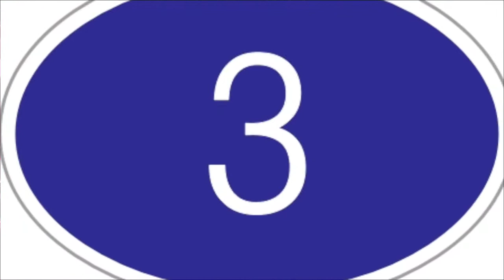Top 6 Copyright Free Intro without text for YouTube Channel | Creative Commons Intro Video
Download Top Copyright Free Intro Videos-